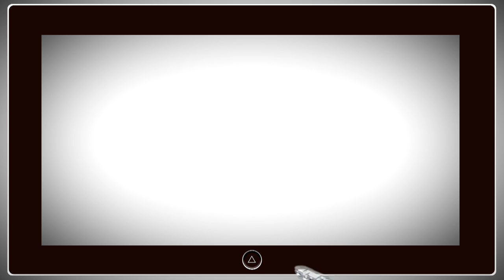Forum Innovact 2014 : Des robots totalement safe !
Christian Verbrugge, Business unit director automotive pour KUKA.